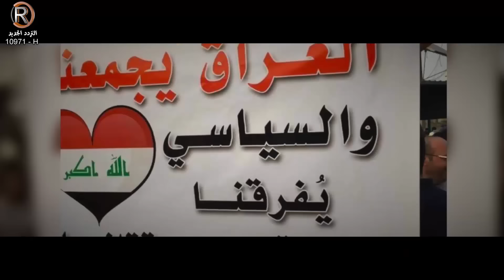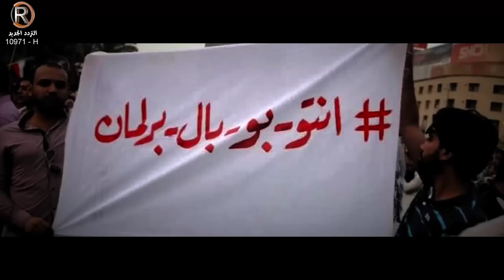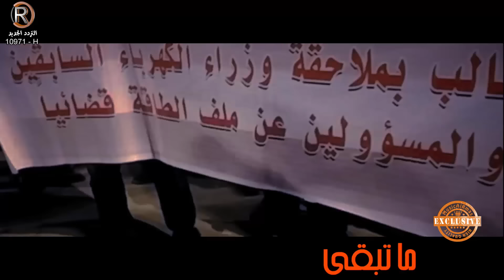بشار القيسي - ها وينك / Video Clip - Bashar Alkaissi